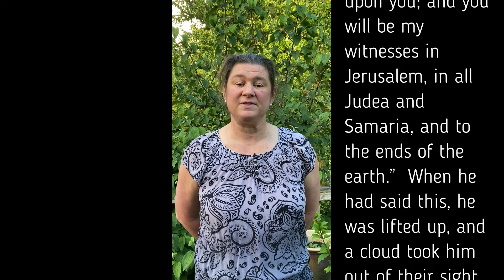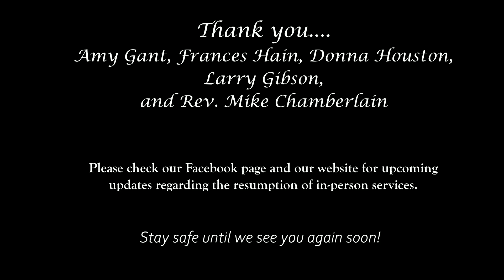May 24, 2020